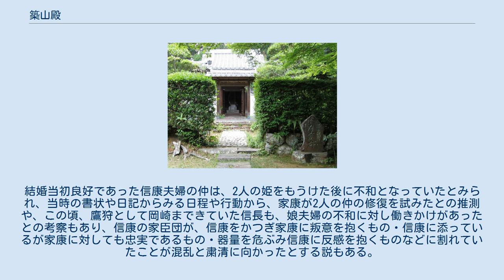築山殿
築山殿（つきやまどの、生年不詳 - 天正7年8月29日（1579年9月19日））は、戦国時代から安土桃山時代にかけての女性。
 徳川家康の正室。
名は未詳。
一般的には築山殿、築山御前（つきやまごぜん）、または駿河御前（するがごぜん）ともいわれる。
「築山」の由来は岡崎市の地名である。
 父は関口親永（氏純とも）。
母は今川義元の伯母とも妹ともいわれ、もし妹ならば築山殿は義元の姪に当たる。
夫の徳川家康と同じ歳とする説、2歳年上とする説、12歳近く年上の1廻り歳上だったとする説がある。
 『井伊年譜』や『系図纂要』『井家粗覧』の系図によると井伊直平の孫娘で、先に今川義元の側室となり、後にその養妹として親永に嫁したという。
 その場合だと井伊直盛とはいとこ、井伊直虎は従姪に当たる。
 近年では、関口親永と今川氏との婚姻関係そのものの存在を否定する説（親永の実兄である瀬名氏俊が義元の姉を妻にしたのを誤認したとする）もあるが、そもそも関口氏自体が御一家衆と呼ばれる今川氏一門と位置づけられる家柄であった。
家康（当時は松平元信・その後松平元康に改名）が今川一族の娘婿になるということは今川氏一門に准じる地位が与えられたことを意味していた。
 弘治3年（1557年）正月15日、今川家の人質として駿府にいた松平元信（後の徳川家康）と結婚する。
永禄2年（1559年）に松平信康を、同3年（1560年）に亀姫を産む。
 永禄3年（1560年）5月19日の桶狭間の戦いにて、伯父の今川義元が討たれ、元康（元信から改名。のちの家康）は岡崎に帰還することとなった。
永禄5年（1562年）3月、父の親永は娘婿である家康（元康から改名）が織田信長と同盟を結んだ事で今川氏真の怒りを買い、正室と共に自害した。
築山殿は、石川数正が駿河に来て今川氏真を説得し､鵜殿氏長・鵜殿氏次と築山殿母子との人質交換をすることで、駿府の今川館から子供たちと共に家康の根拠地である岡崎に移った。
しかし、岡崎城内ではなく城外の西岸寺に居住したことや、『家忠日記』における築山殿を示す敬称が正室を表す「御前さま」ではなく、「信康御母さま」であることなどから、今川との手切れにあたって離縁されたとも見られている。
 永禄10年（1567年）、息子の信康と織田信長の長女・徳姫が9歳同士で結婚する。
元亀元年（1570年）に信康が嫡子として岡崎城に移された際に、嫡子生母として岡崎城に入ることとなる。
 築山御前霊廟、月窟廟（静岡県浜松市中区西来院） 家康は遠江浜松に移ったが、築山殿は後継ぎの信康とともに岡崎にとどまった。
徳姫は天正4年（1576年）には登久姫を、天正5年（1577年）には熊姫を産んだ。
しかし、徳姫がいつまでたっても信康の息子を産まないため、心配した築山殿は、元武田家の家臣で後に徳川家の家臣となっていた浅原昌時の娘および日向時昌の娘など部屋子をしていた女性を、信康の側室に迎えさせた（『系図纂要』）。
 天正7年（1579年）、徳姫は、築山殿が徳姫に関する讒言を信康にしたこと、築山殿と唐人医師・減敬との密通があったこと、武田家との内通があったことなど、12か条からなる訴状を信長に送り、これにより信長が家康に信康の処刑を命じたとされる。
家康の上意により妻の処分が伝えられ、築山殿は8月29日に遠江国敷知郡の佐鳴湖に近い小藪村（浜松市中区富塚）で徳川家の将来を危惧した岡本時仲と野中重政によって自害をせまられ、自害を拒んだ事から独断によって首を切られて殺害された。
検使役は石川義房が務めて首は安土城の信長の元に届けられた。
信康は9月15日に二俣城で自害した。
 遺体は浜松市中区広沢の高松山西来禅院に葬られた。
首塚が岡崎市の祐傳寺、後に天保年間の頃八柱神社に移された。
法名は西来院殿政岩秀貞大姉。
 だが、この通説には疑問点も多く、桑田忠親は「確かな文献には、築山殿が武田と内通したとか、唐人の減敬と密通したとか、信康を共犯にしたとかいうような記事は全く見あたらない。これは彼女が冤罪であった証拠と考えられる。」としたうえで、処刑に際して正当な理由が見つからなかったから、作りあげられた理由とし、家康が築山殿を暗殺したのは、「信康の死を知った彼女が狂乱して事を起こすのを未然に防ぐためだった」とする。
また「母子がそろって嫁であり妻である徳姫とおこしたいさかいそのものを家康が問題視した。ぬ...